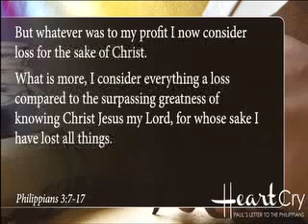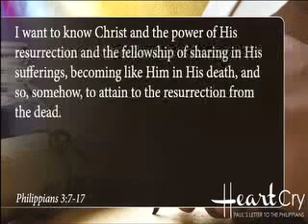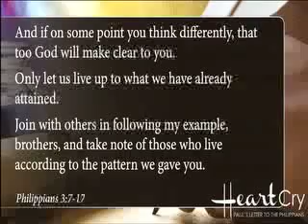The Best Is Yet to Come - Howard Edington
A sermon by Dr. J. Howard Edington at Memorial Drive Presbyterian Church in Houston, Texas on September 28, 2014.